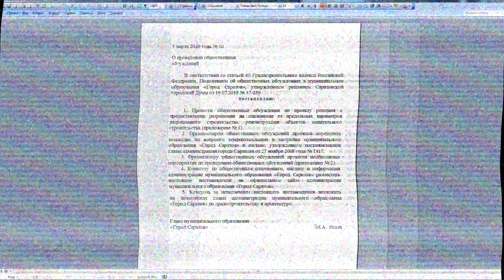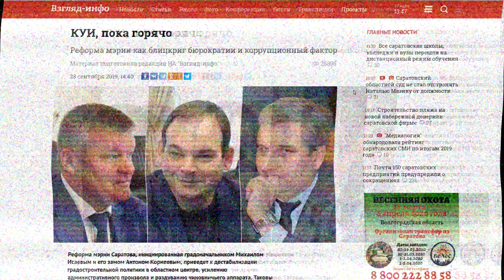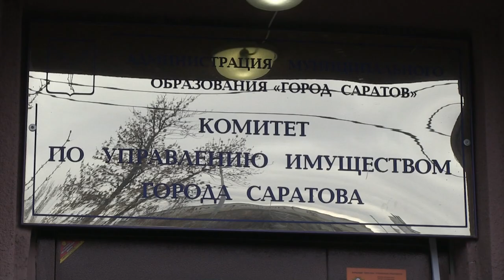Высоты Антона Корнеева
Вместо публичных слушаний по вопросам землепользования и застройки администрация Саратова теперь проводит заочную процедуру общественных обсуждений. В результате один из механизмов, призванных обеспечить участие граждан в принятии властью решений в градостроительной сфере, превращен в профанацию. Это наглядно демонстрирует ситуация вокруг согласования отцами города возведения в историческом центре столицы Поволжья 84-метровой высотки. Подробности на сайте ИА "Взгляд-инфо".